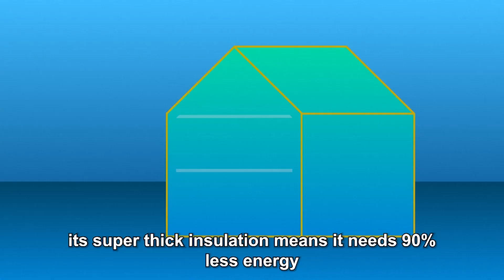Paris Climate Agreement: Creating Green Cities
We have the power and know-how to transform our cities into green spaces, with clean transport and energy efficient buildings. UN Environment Programme Young Champion of the Earth Nzambi Matee explains how this can be done, guided by the Paris Climate Agreement. Nzambi is an engineer who has created her own company in Nairobi, Kenya converting waste into plastic bricks. The future for our cities can be both bright and green. This is the second in the video explainer series Within Our Grasp.

Source: UN Video